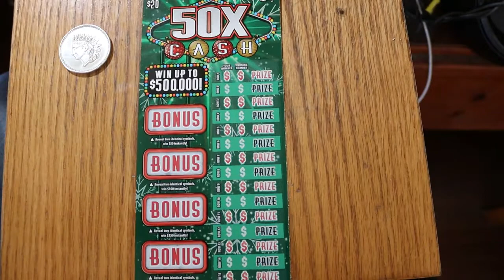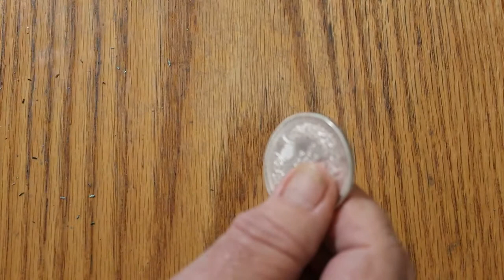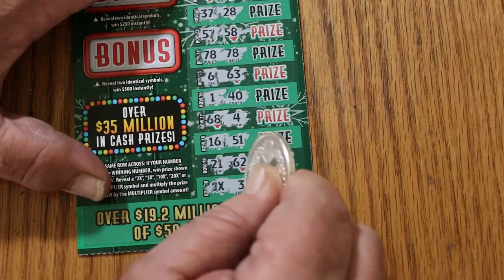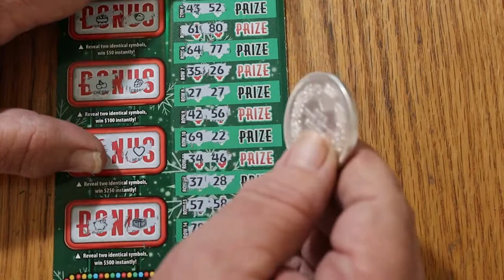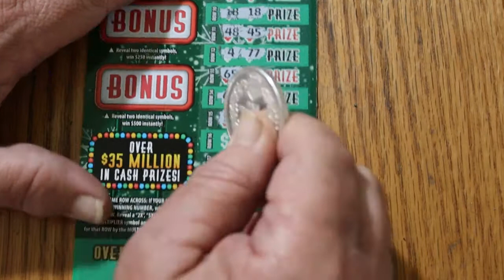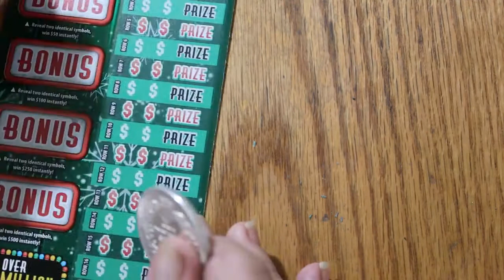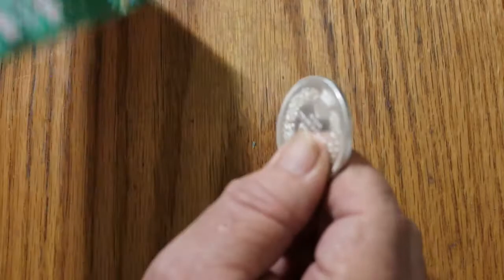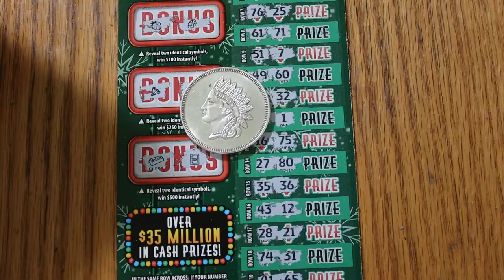💥AZ SCRATCHERS VS RANDOM RED CHALLENGE!💥😎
Well here it is, my challenge video response!! 😂